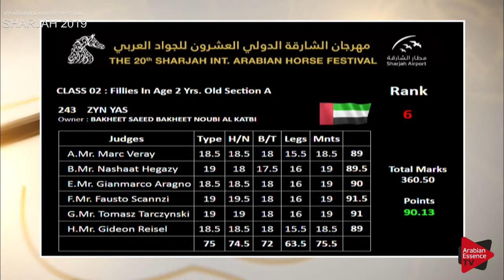N 70 AJ MASARI Sharjah International 2019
Sharjah International Arabian horse Show 2019 - Fillies 2 Years Old (Class 2A)